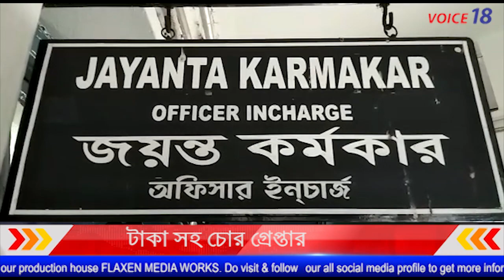টাকা সহ চোর গ্রেপ্তার || VOICE18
আগরতলা থেকে সুমন ঘোষের রিপোর্ট : রাজধানীর আইজিএম চৌমুহনী থেকে বাইকের টুলবক্সের লক ভেঙ্গে মোটা অঙ্কের অর্থ চুরির ঘটনায় পশ্চিম থানার পুলিশ এক জনকে আটক করতে সক্ষম হল। পশ্চিম থানার ওসি জানান ৫ এপ্রিল আমতলি মহেশখলা এলাকার বাসিন্দা বিমল দত্ত রামনগর রোড নং-৫ স্থিত পোস্ট অফিস থেকে ৪ লক্ষ ৯৭ হাজার টাকা তুলেন। সেই টাকা তিনি বাইকের টুল বক্সে রাখেন। তারপর তিনি বাইক নিয়ে আইজিএম চৌমুহনী আসেন। সেখানে বাইক রেখে কিছু সময়ের জন্য তিনি আইজিএম হাসপাতালে যান। হাসপাতাল থেকে বেরিয়ে এসে দেখতে পান ওনার বাইকের টুল বক্স খোলা। টুল বক্সে রাখা ৪ লক্ষ ৯৭ হাজার টাকাও নেই। সাথে সাথে পশ্চিম আগরতলা থানার পুলিশকে বিষয়টি জানান। পশ্চিম আগরতলা থানার পুলিশ একটা মামলা নিয়ে ঘটনার তদন্ত শুরু করে। ঘটনার তদন্ত করতে গিয়ে পুলিশ ঘটনাস্থলে থাকা সিসি ক্যামেরার ফুটেজ খতিয়ে দেখে। পাশাপাশি গোপন সুত্রের ভিত্তিতে পুলিশ শুক্রবার রাতে এডিনগর থানা এলাকার চারিপারা  থেকে এক জনকে আটক করে। পশ্চিম থানার ওসি আরও জানান ধৃত ব্যক্তির বাড়ি থেকে ৪ লক্ষ টাকা উদ্ধার হয়েছে। সে স্বীকারও করেছে আইজিএম চৌমুহনী বাইকের টুল বক্স সে টাকা চুরি করেছে। তবে এখনো ৯৭ হাজার টাকা উদ্ধার হয়নি। পশ্চিম থানার ওসি জানান ধৃত ব্যক্তিকে জিজ্ঞাসাবাদ চালিয়ে বাকি টাকা উদ্ধার করা হবে। তবে তদন্তের স্বার্থে পুলিশ ধৃত ব্যক্তির নাম বলতে নারাজ। শনিবার পুলিশ রিমান্ডের আর্জি জানিয়ে পুলিশ ধৃত ব্যক্তিকে আদালতে সোপর্দ করেছে।